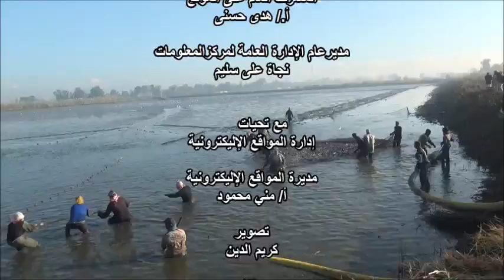اسماك مصر بخير ولايوجد اى تلوث بـ اسماك المزارع (مدير عام المزارع السمكية بـ هيئة الثروة السمكية)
حوار عن مزراع هيئة الثروة السمكية
الدكتور/ احمد سنى الدين
مدير عام الادارة العامة للمزارع السمكية
الهيئة العامة لتنمية الثروة السمكية